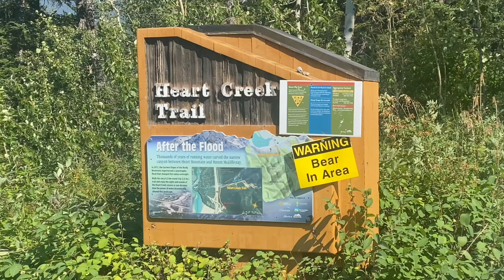Heart Creek Trail || 4K || Canada AB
Chanel : @torstory7321

Footage shoot by a dji mini 2 and iPhone 11